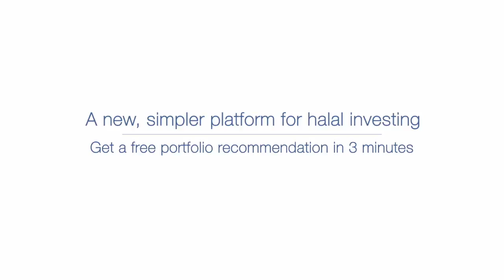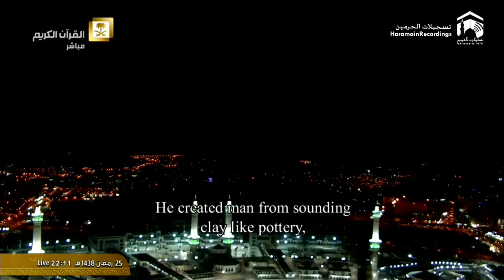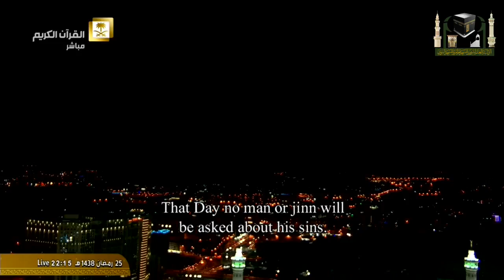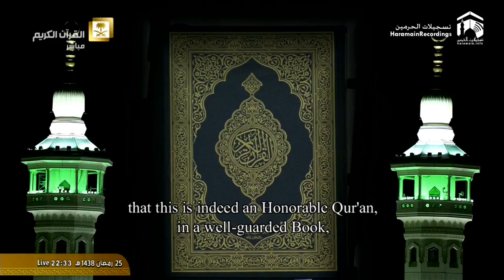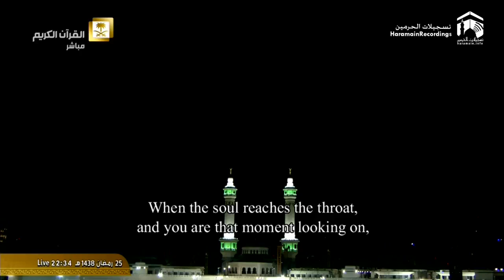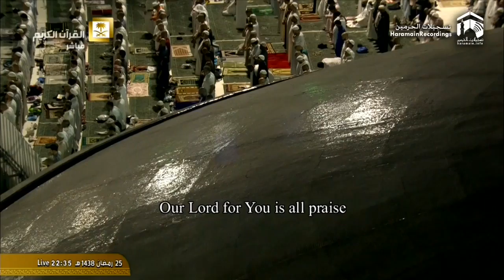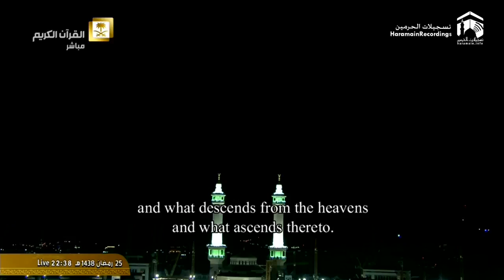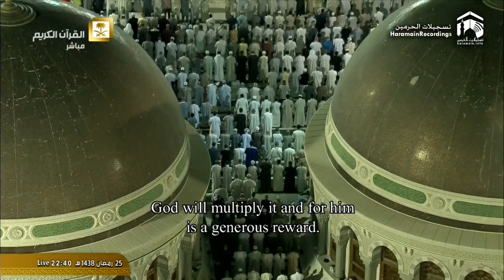Makkah Taraweeh 2017 - 26th Ramadan - Sheikh Dosary 2/2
Asalamwaleikom! Please share with your loved ones!